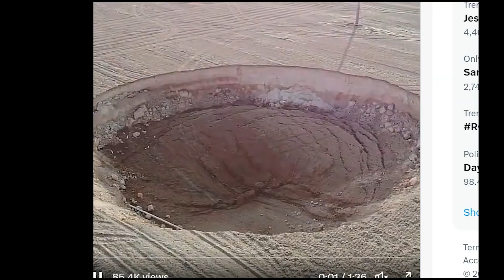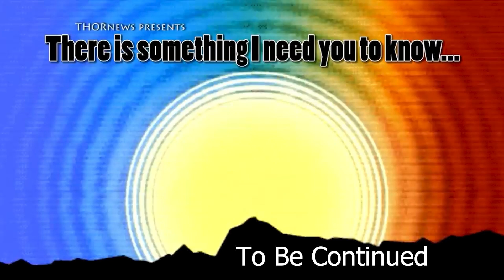Red Alert! Red Bean of Danger & Snow on the Beach USA! Giant Turkey Sinkhole!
stay cool.
God Bless everyone,
T LEWISON